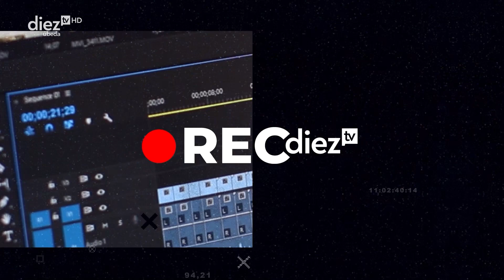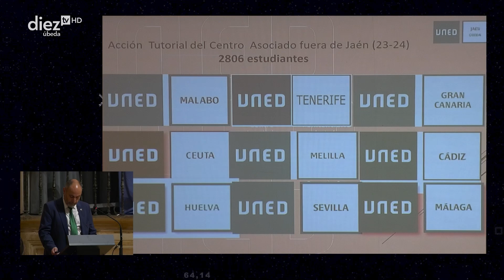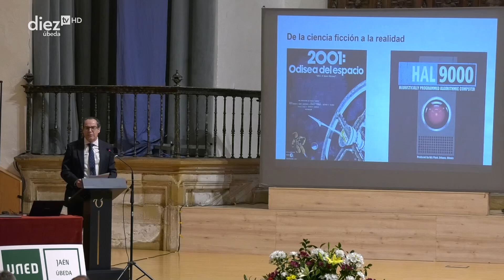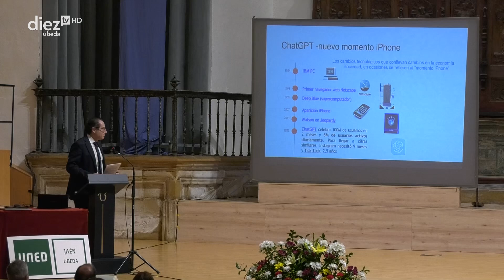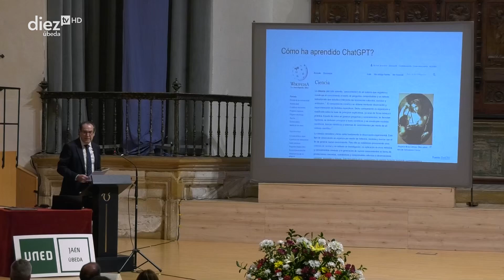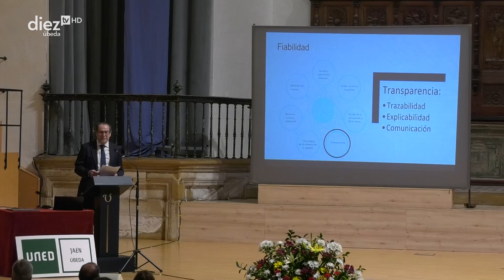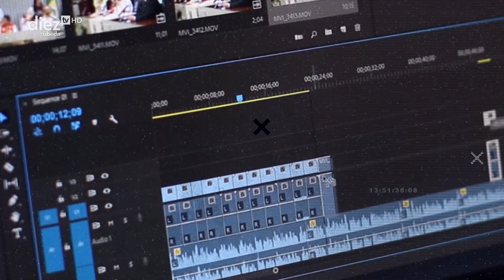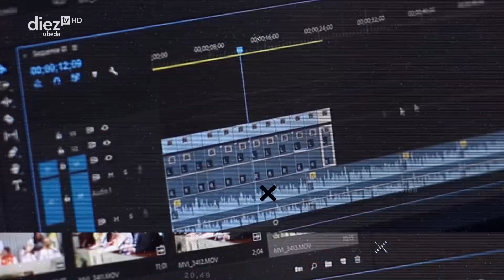Inauguración del curso académico 2024-2025 en el Centro Asociado de la UNED en la provincia de Jaén